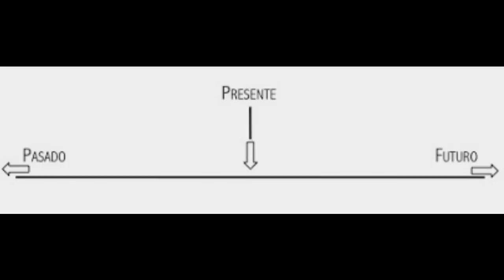¿ESTO Arruinó a EREN y el Final de Shingeki No Kyojin? / Manga 139 Final. ( 'Viajes temporales')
El momento en el que Eren toma la mano de Historia terminó por marcar toda la historia. En este video explicamos como es más importante de lo que parece y el como El futuro, el presente y el pasado... perdón, el pasado, el presente y el futuro, se pueden mezclar con la habilidad del ShingekiNoKyojin (Titán de Ataque)